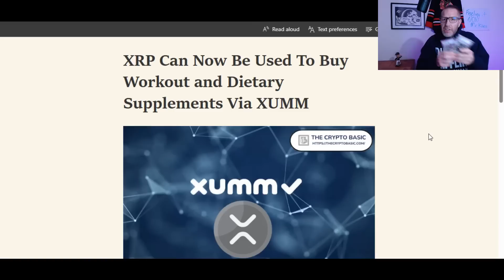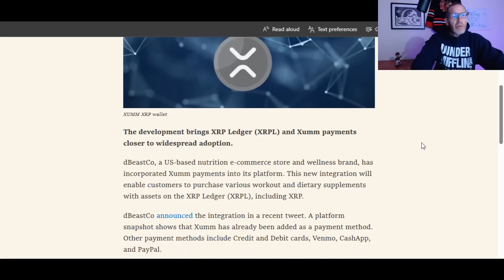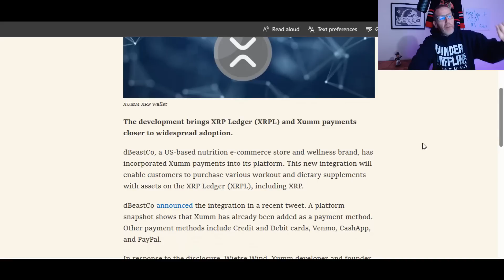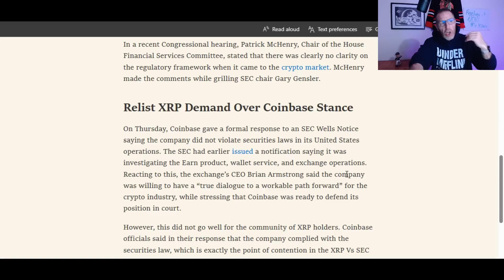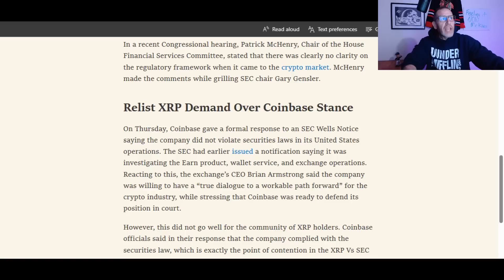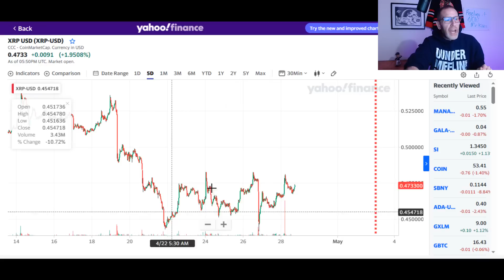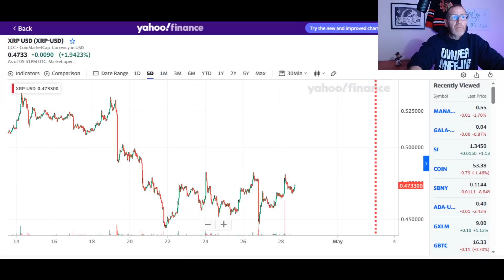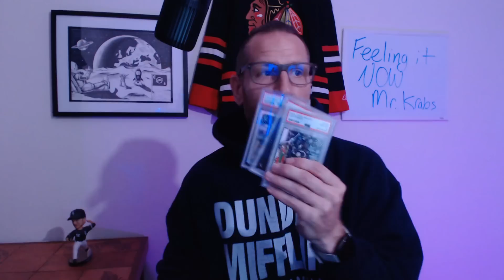🚨XRP THIS IS VERY HOT🚨 COINBASE GETTING SCREWED BY SEC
Bad economic data is good for XRP and XLM holders as consumer confidence drops and banks report bad earnings.

XRP Ripple labs attacked in the latest Forbes piece with some really nasty numbers suggesting Ripple Labs is cooking the books and dumping XRP.

UK CPI DATA didn't come out juicy and set the markets red. Further rate hikes are expected as the markets price in this negative action.

Algo Dash and others labeled as securities by the SEC

SEC has officially charged BITTREX and is going after exchanges. The vote on Friday within the SEC is proof of this coming action.

Uphold is a big supporter of XRP, Coinbase grow the market share in the US by adding XRP. Protection of secondary sales with LBRY case.

Ripple chose to use BTC ETH and others than XRP in it's liquidity hub. Support for XRP native token is diminishing and the community is pissed.

Gary Gensler is going to be on the hill on the 18th in front of Patrick McHenry and the house financial services committee. Will Gary get his for his overreach with XRP, LBY etc...

XRP not used in the Ripple Labs Liquidity hub, let's talk about it.

XLM Coinbase issues continue. US based stablecoins are losing their luster.

US PPI data came out very juicy which puts more pressure on Jerome Powell and the FED. XRP and the alts will benefit from more action like this.

read://https_coingape.com/?url=https%3A%2F%2Fcoingape.com%2Fcoinbase-wells-notice-xrp-holders%2F

2022 will have so many big events for Stellar XLM and Ripple XRP.. With ETH and BTC dealing with gas fees, XLM and XRP don't have the same concern.